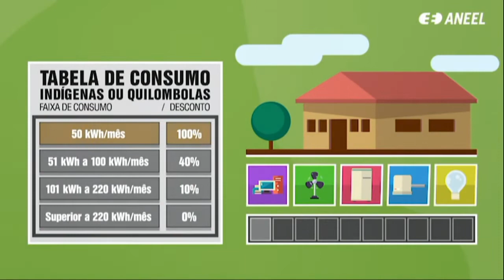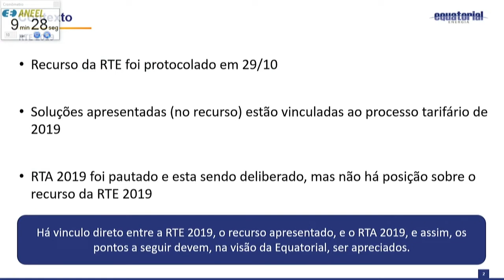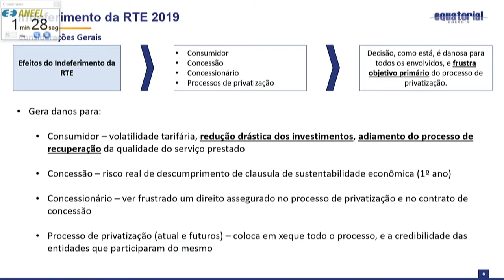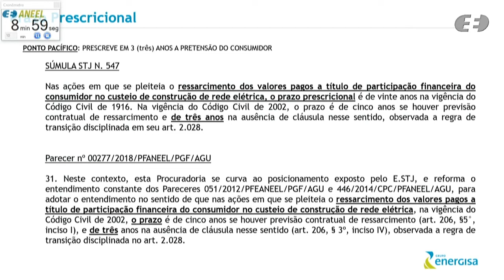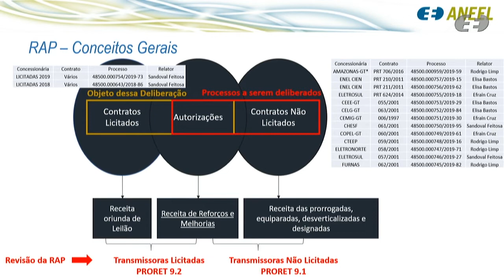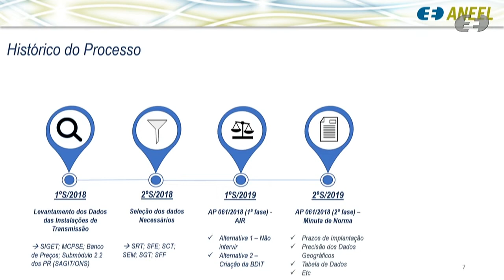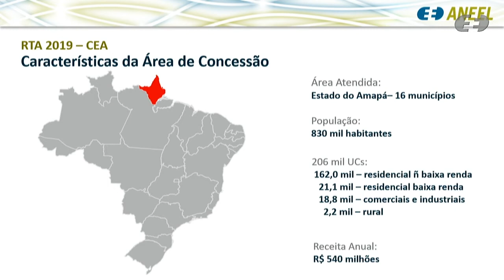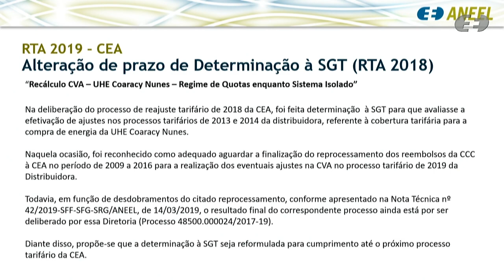44ª Reunião Pública Ordinária ANEEL – 26/11/2019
A 44ª Reunião Pública Ordinária da Diretoria da ANEEL em 2019 foi realizada no dia 26/11/2019. A pauta da reunião foi composta de 30 itens, sendo que os itens 11 a 30 foram deliberados em bloco. Os itens 4, 5, 7, 8, 10 e 20 foram retirados de pauta. A pauta completa e a ata da reunião podem ser conferidas no sítio da Agência, (ou no menu "A ANEEL" e, posteriormente, "Reuniões Públicas da Diretoria").

Ordem de julgamento:

00:00:05 Abertura e informes gerais.

00:26:37 Aprovação da ata da Reunião Pública anterior.

00:26:52 Itens de 11 a 30 deliberados em bloco. Acesse a descrição completa em

00:28:20 Item 9. Processo: 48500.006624/2013-59, 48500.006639/2013-17, 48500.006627/2013-92, 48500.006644/2013-20, 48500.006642/2013-31, 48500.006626/2013-48, 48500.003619/2017-18, 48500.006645/2013-74, 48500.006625/2013-01, 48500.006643/2013-85, 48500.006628/2013-37 Assunto: Pedidos de Reconsideração interpostos pelas empresas Geradora Eólica Itaguaçu da Bahia SPE S.A., Geradora Eólica Ventos de Santa Luiza SPE S.A., Geradora Eólica Ventos de Santa Madalena SPE S.A., Geradora Eólica Ventos de Santa Marcella SPE S.A., Geradora Eólica Ventos de Santa Vera SPE S.A., Geradora Eólica Ventos de Santo Antônio SPE S.A., Geradora Eólica Ventos de São Bento SPE S.A., Geradora Eólica Ventos de São João SPE S.A., Geradora Eólica Ventos de São Rafael SPE S.A., Geradora Eólica Ventos de São Cirilo SPE S.A. e Furnas Centrais Elétricas S.A. em face dos Despachos nº 1.821 a 1.830, todos de 2018, por meio dos quais foram aplicadas as penalidades de multa e suspensão de contratar ou participar de licitações promovidas pela ANEEL.
Diretor(a)-Relator(a): do Voto-Vista: Elisa Bastos Silva

01:01:22 Item 2. Processo: 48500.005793/2019-67 Assunto: Reajuste Tarifário Anual de 2019 da Companhia Energética do Piauí - Cepisa (Equatorial Energia Piauí), a vigorar a partir de 2 de dezembro de 2019.

01:52:12 Item 3. Processo: 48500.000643/2018-86 Assunto: Proposta de abertura de Consulta Pública com vistas a colher subsídios e informações adicionais para aprimoramento da proposta de revisão da Receita Anual Permitida – RAP relativa aos Reforços e Melhorias autorizados para os contratos de concessão de transmissão de energia elétrica relativos a empreendimentos licitados com revisão prevista para 2018 e 2019, e avaliação de Outras Receitas para destinação à modicidade tarifária. Diretor(a)-Relator(a) Sandoval de Araújo Feitosa Neto

02:17:21 Item 6. Processo: 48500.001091/2018-23 Assunto: Resultado da Audiência Pública nº 61/2018, instituída com vistas a colher subsídios e informações adicionais para a regulamentação da geoespacialização das instalações de transmissão.

02:49:30 Item 1. Processo: 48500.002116/2019-97 Assunto: Reajuste Tarifário Anual de 2019 da Companhia de Eletricidade do Amapá - CEA, a vigorar a partir de 30 de novembro de 2019.